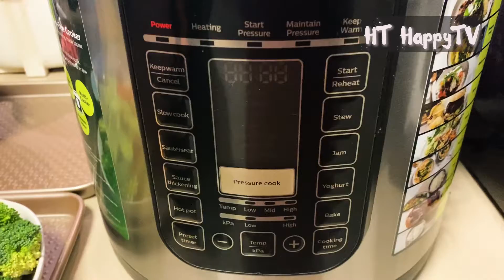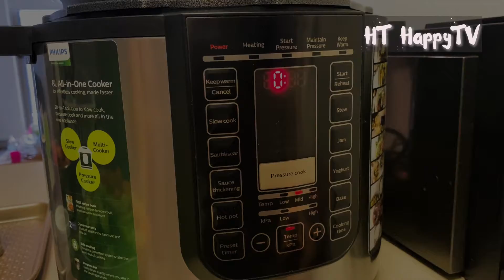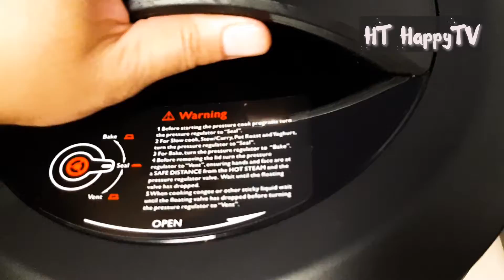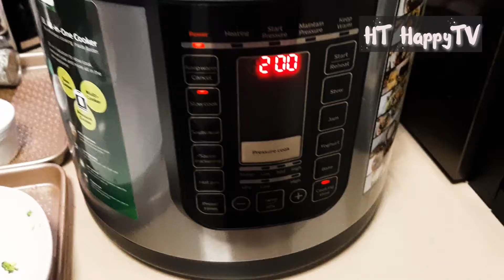Philips Multicooker PART 2 - Cooking for the 1st time ( Super delicious beef soup )